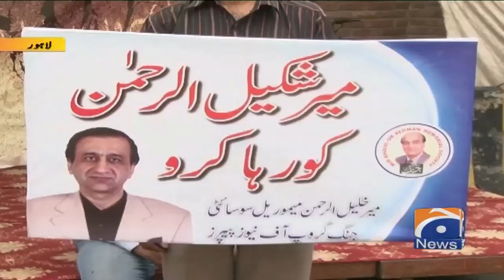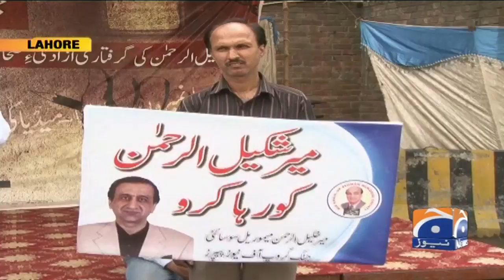Mulk Ke Mukhtalif Shehron Main Mir Shakil-ur-Rahman Ki Giraftari Ke Khilaf Muzahire